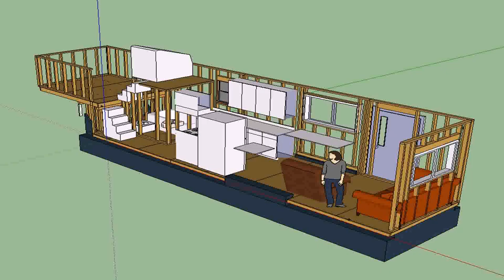Tiny House On Wheels Storage Ideas (see description)